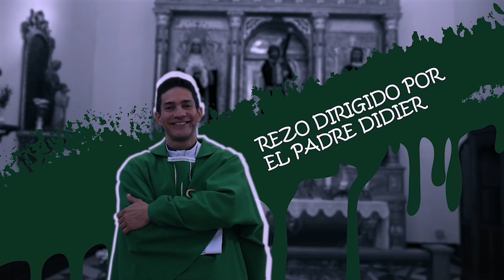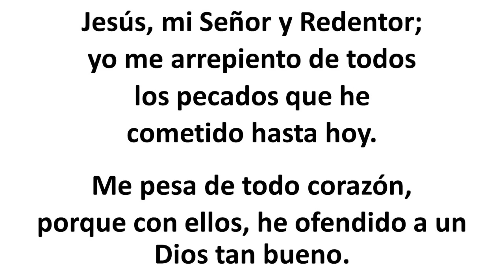Rosario de hoy Miércoles 21 Febrero 2024. Misterios Gloriosos. Padre Didier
Misterios Gloriosos